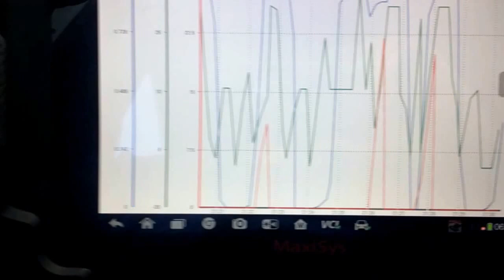the oil change. a VVT motor. Double or camshaft.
the importance of making the oil change. every 5 months. a VVT motor. Double or camshaft. la importancia del hacer el cambio de aceite del Motor. cada 5,000Millas. se Sugiere. Mobil 1 15W-50SAE. Full Synthetic Motor Oil. el sistema de Tiempo Variable "VVT" es muy delicado y sensible por aceite sucio. si tiene alguna duda . y les puedo ayudar comente.